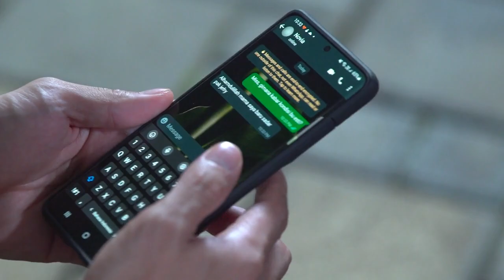TAKDIR CINTA YANG KUPILIH | Cuplikan Eps. 88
TakdirCintaYangKupilih Malam Ini TIDAK TAYANG, Kembali Tayang Besok Malam Pkl. 21.15 WIB hanya di @sctv_ 👌